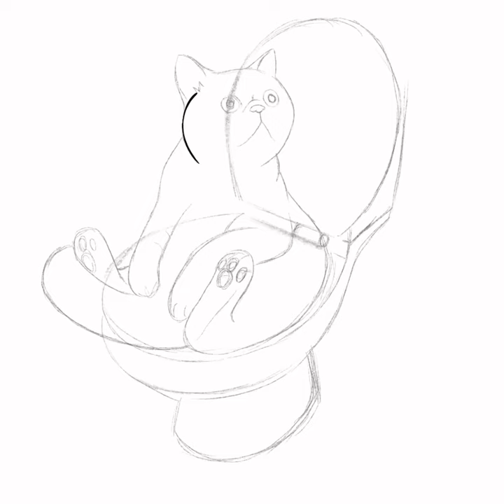Cat on the toilet